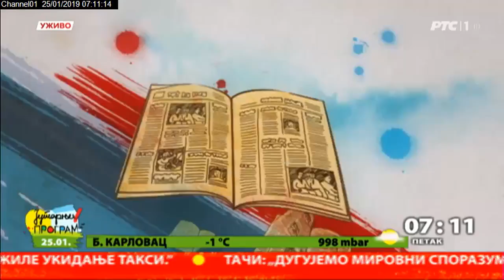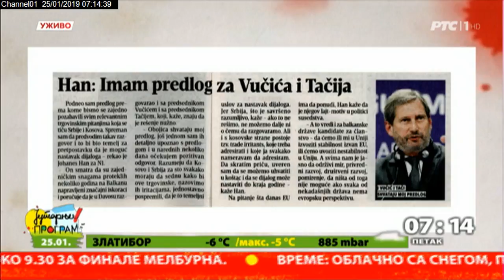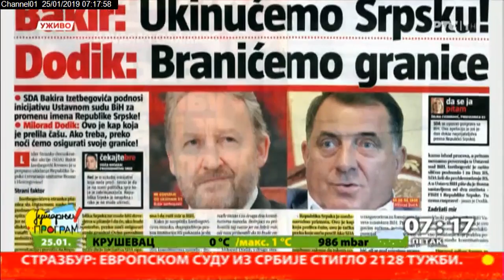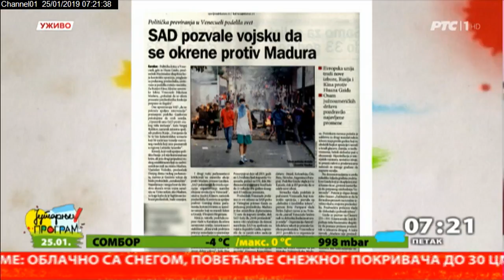Pregled štampe 25.01.2019.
U pregledu tema dana pomaže nam  Dragomir Anđelković, politički analitičar